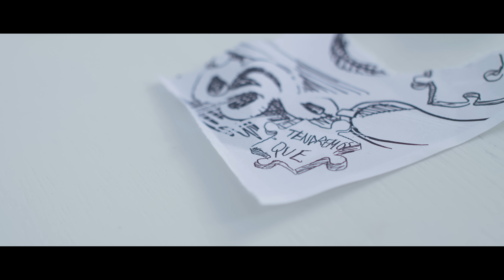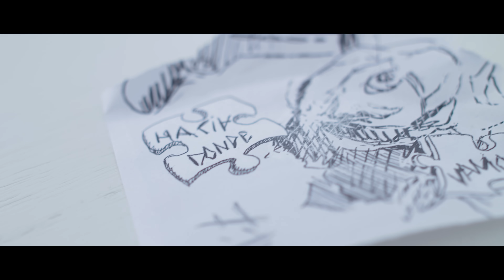Lytos - TENDREMOS QUE ft. Kronno Zomber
Vídeo Oficial de "TENDREMOS QUE" -  Lytos ft. @KronnoZomberOficial

Mi LIBRO "Fisión del YO"

Bienvenidos a la séptima canción de mi nuevo disco 7:11 titulada "TENDREMOS QUE" esta vez con la colaboración de mi compa Kronno Zomber.

"Sometimes you just have to stop and listen to the screams of your demons, in order to wake up your angels"

AGRADECIMIENTOS

Quiero agradecer al señor Kronno Zomber por venir DE NUEVO a Mallorca  y darle vida a este enrevesado personaje, gracias brodaso. Por supuesto, no voy a olvidarme de Iñaki "SillerasArt" el cual se trabajó el puzzle a garabatos y que además me aguanta casi a diario.

Por último quiero dar un agradecimiento especial a "Foto Ruano Pro", "711rent" y "StudioDesk" por aportarme gran parte del material técnico necesario para realizar las grabaciones.

Producción by Zede
Mezcla & Mastering by Lytos
Edición & Etalonaje by Lytos